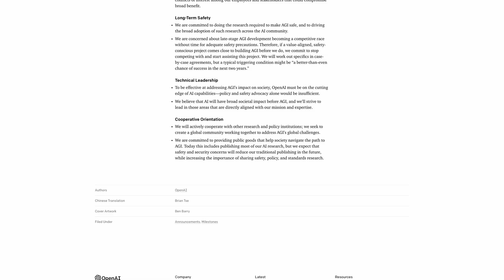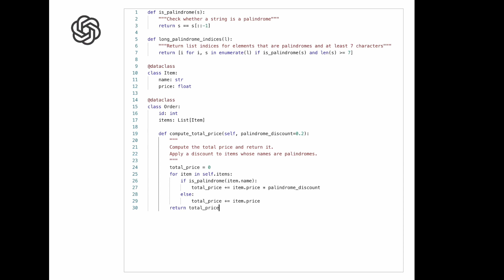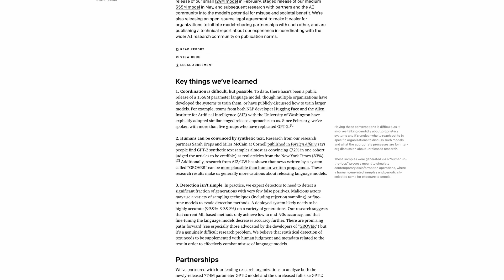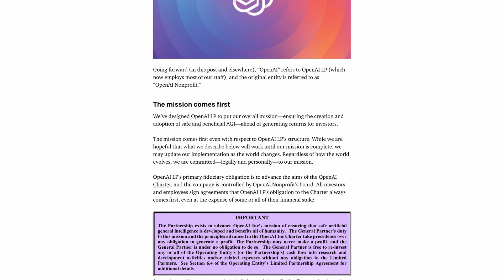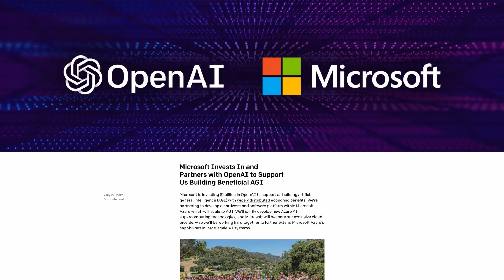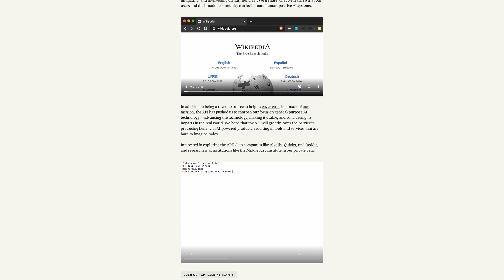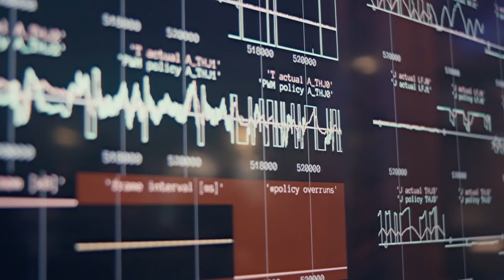Is OpenAI still open?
OpenAI, now mostly known from GPT-3 / GPT-2 is in a very unique position as a company. I tried to cover this topic as objective and neutral as possible, still, everything said here is my opinion. I am a big fan of many things produced by OpenAI, like GPT-3, GPT-2, PPO. Their algorithm (PPO) is something I use all the time, so it's not like I don't have a bias. Please, let me know what you think!